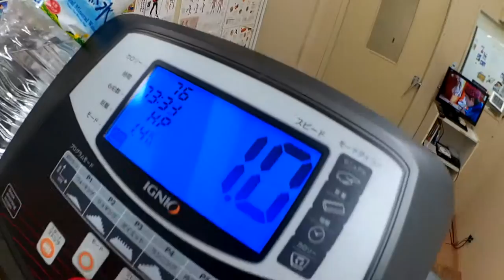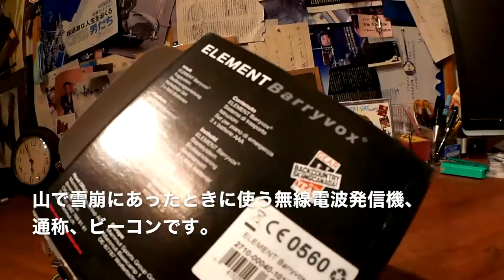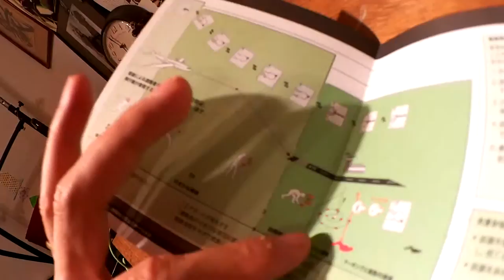山への新たなアイテム 雪崩捜索用、マムートのビーコン ◆着用メガネ「カブリオ & NOVA」 エベレストに行ってきます！495/1000 16/1/14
山への新たなアイテム 雪崩捜索用、マムートのビーコン　◆着用メガネ「カブリオ & NOVA」

2016年15日分ファイル紛失のため抜けてます

1/1000 毎日動画開始日 14/9/8　スタート　17/5/27エベレスト登頂、 17/9/24 ７サミット達成